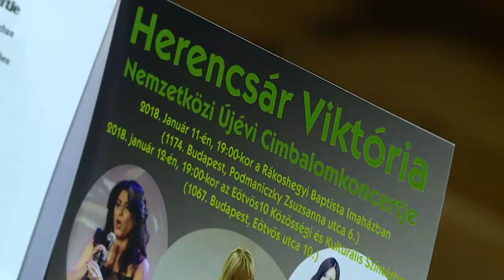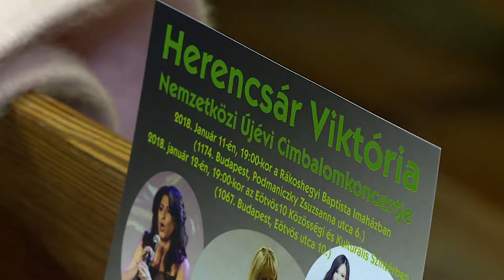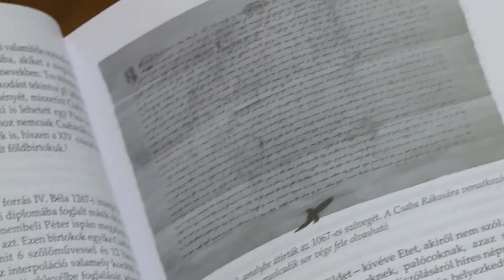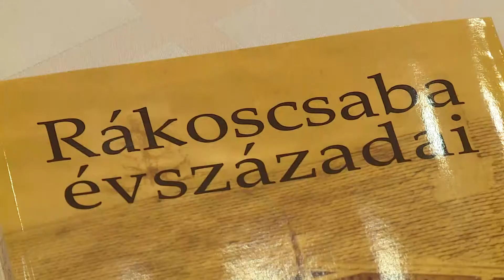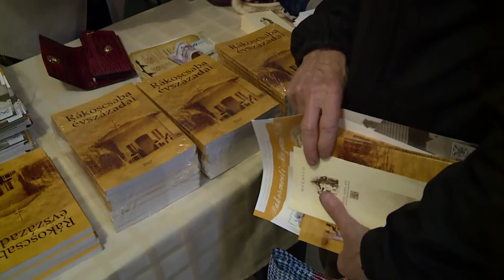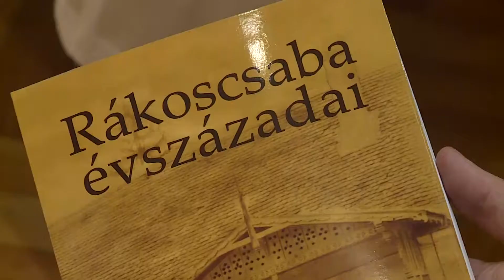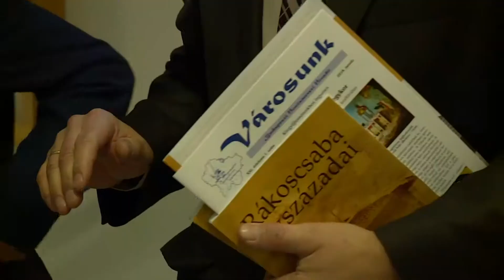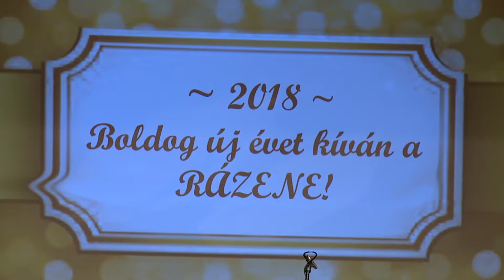Kaleidoszkóp: A Rázene újévi koncertje, Újévi Cimbalomkoncert (2018.01.19.)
Témák: A Rázene újévi koncertje, Újévi Cimbalomkoncert